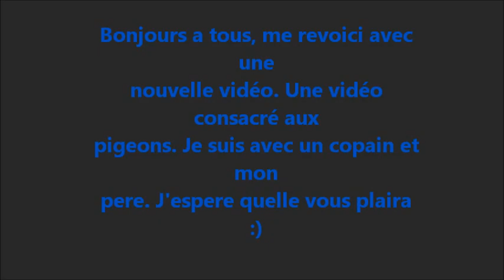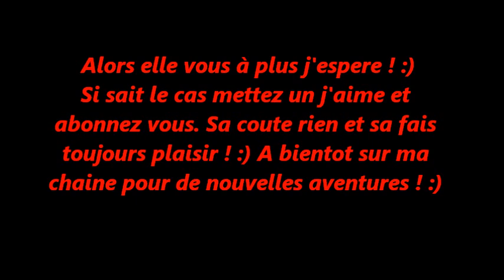Chasse au pigeon - #1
Bonjours a tous, je vous présentent ma nouvelle vidéo qui sera dédier au pigeon ramier. Je chasse avec un beneli cal12 avec des cartouche de chez décathlon de la solognac 36g spécial pigeons. Je film avec une studio mini 720p  de chez studio sport. Bonne vidéo a tous et a très vite. :)